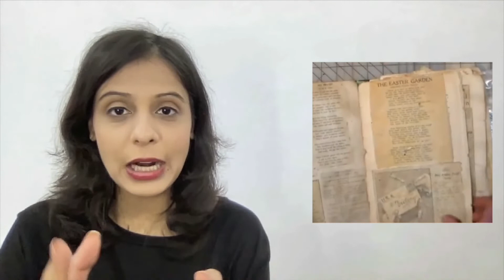Class 12 CBSE English (Flamingo)-Chapter 6 Poets and Pancakes (Part 1)